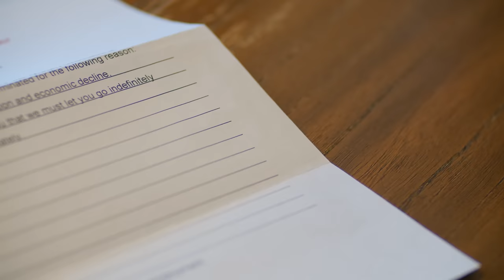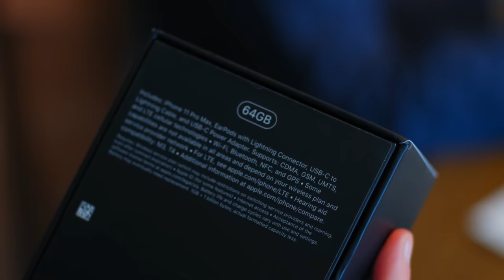A Spoiled Girl Demands Cash From Poor Dad, Instantly Regrets It | Dhar Mann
⚑ MOBILE APP ⚑